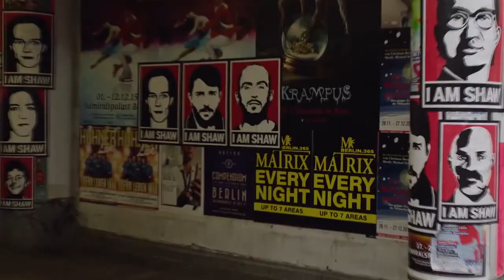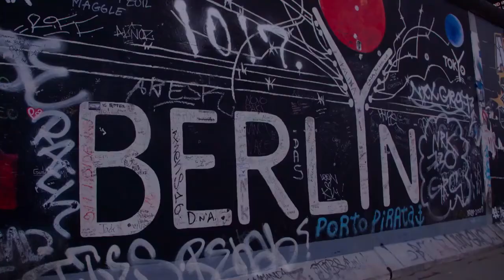Richard Armitage in Berlin Station incl. Interview and new scenes